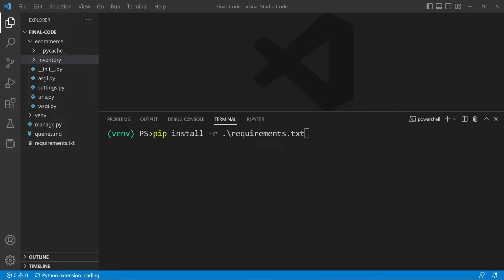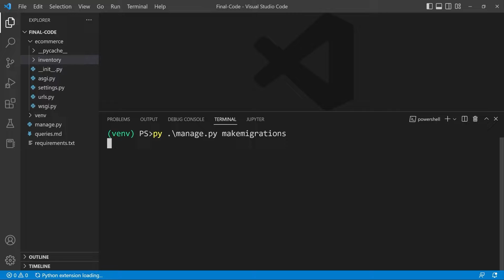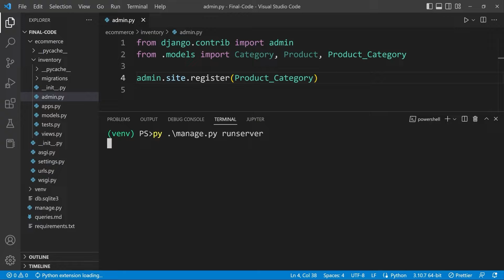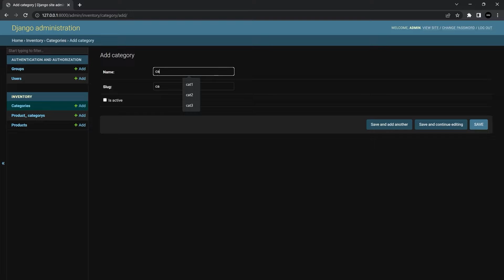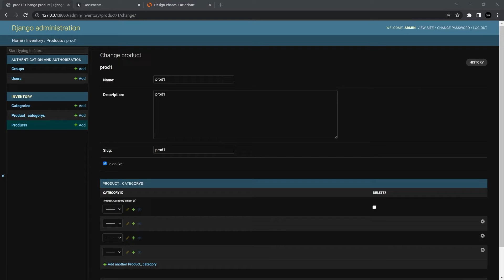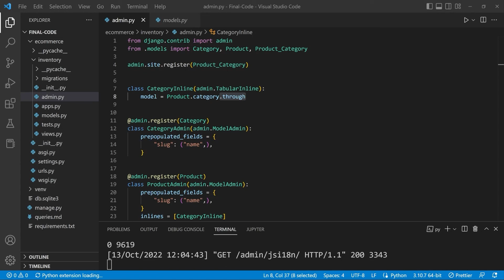Django ORM - Django Admin Many-to-Many intermediate model setup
Django Admin Many-to-Many intermediate model setup. The Django database ORM course provides learners with a complete overview of the Django Framework ORM (Object-relational mapping) through applied learning. In this course, you’ll learn about the features of Django ORM and SQL. By better understanding the features of the Django ORM, you will learn how to interact with databases from within a Django project, as you would with SQL. At level 1 you will learn how to administrate tables and perform common Create, Return, Update and Delete (CRUD) operations through the Django ORM.

Udemy Course Link: Django Database ORM Mastery Level 1